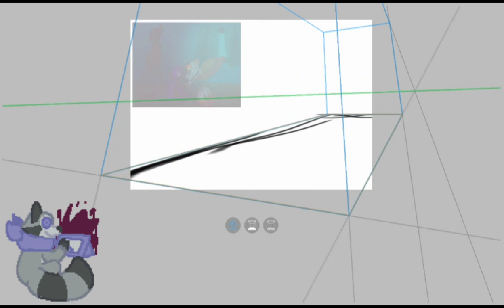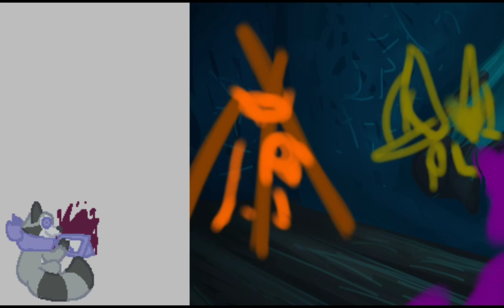Who's small and weak now? (O.C. GORE SPEEDPAINT REDRAW)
You can go to my Instagram if you want an art commission. @Azultheedgelord